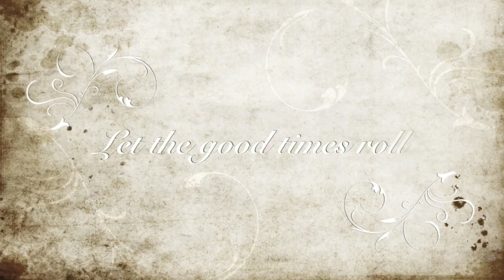Billycart Kids rock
Let the good times roll! The billycart is back. Hand made with love in a kit for you to assemble.